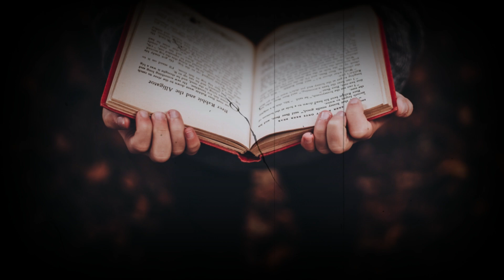Praktična magija: Magični rituali za sticanje novca i prosperitet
Svi rituali koje vam donosimo su veo moćni. Ovi veoma stari rituali su vrlo efikasni ukoliko ih pazljivo odradite, ne smijete grijesiti u uputama.